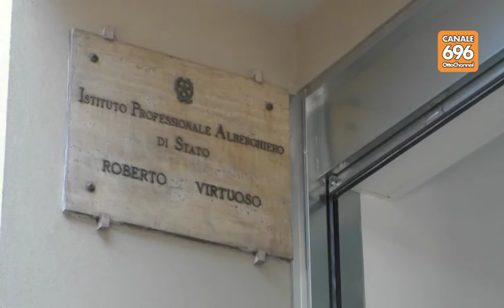Aule fredde, a Salerno protestano centinaia di studenti